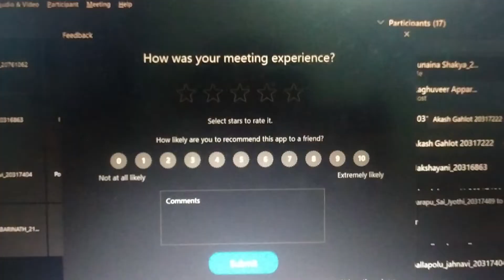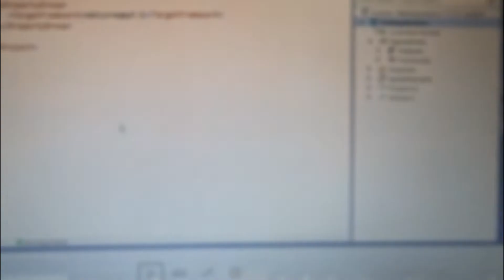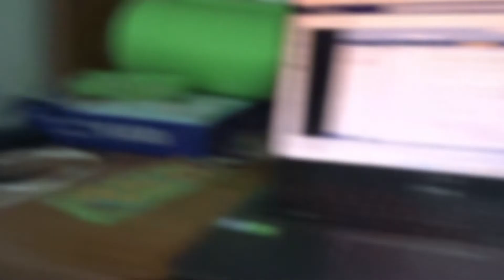A usual day: beginner coding, studying, eating basically just living! | Homebody vlog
A usual day in my life :)
Time stamps:
00:33 Breakkky
02:53 Lunchh
03:58 Desk tour
06:07 Werk werk werk
08:42 Break-time
 09:22 Gate exm exp
12:04 ah! " I am done for the day" :))

Hope you like it! Thankyou :)))
about me:
hey! if you're new here, hi my name is Sunaina and I make daily life vlogs , food reviews and short films(sometimes). I'm an engineering student who loves to do everything but also engineering. ;)))